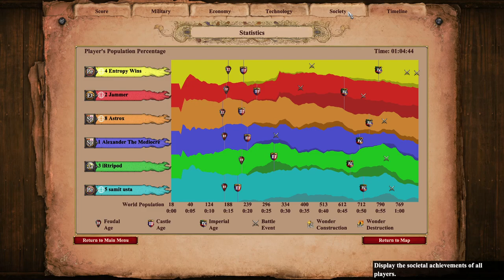Getting Revenge Castle Dropped | This is now a Survival Game